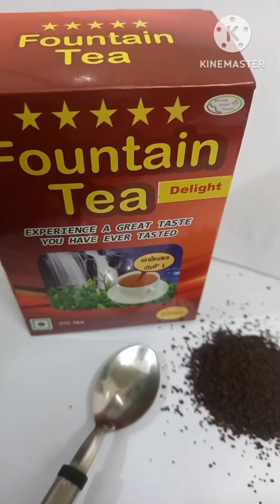Fountain Tea Dellight#Shorts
Fountain Tea-Will be Popular brand Tea in short
It has such quality tea at low price.
once you buy you come to know the taste.
perfect blend
perfect aroma
Captivating Colour
Rich creamy taste
Sip of Refreshment.